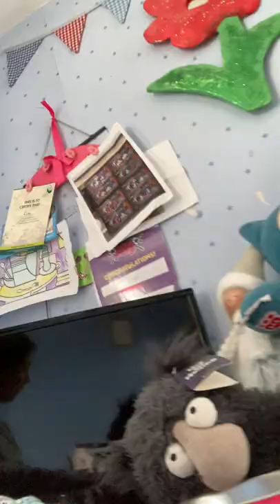MY WHOLE PERCY PIG COLLECTION